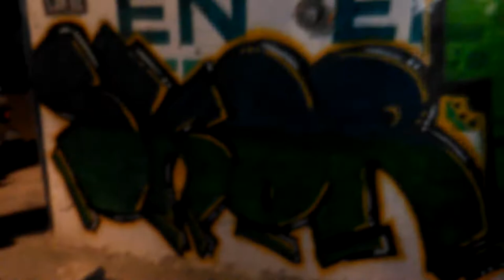GRAFFITI BERRIOZABAL // SDN CREW//